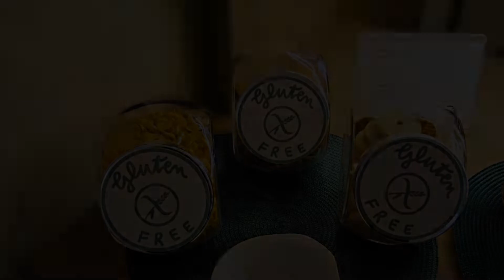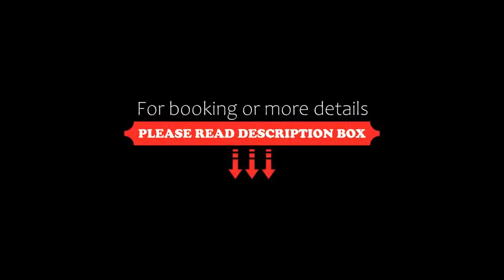Hotel Ambra, Quarto dʼAltino, Italy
About Property:
You're eligible for a Genius discount at Hotel Ambra! To save at this property, all you have to do is sign in.
Offering free parking and free Wi-Fi, the 3-star Hotel Ambra is in a quiet position just off the A4 motorway exit. Near the industrial/commercial area of Quarto D'Altino, the hotel is serviced by transport links to main attractions and airports.
With air conditioning and a flat-screen TV, rooms at the Ambra hotel include a min...
Property Type: Hotel
Address: Via Adige 2/3, 30020 Quarto dʼAltino, Italy
Searching For
1. Hotel Ambra - Quarto dʼAltino - Italy
2. Hotel Ambra - Quarto dʼAltino - Italy Address
3. Hotel Ambra - Quarto dʼAltino - Italy Rooms
4. Hotel Ambra - Quarto dʼAltino - Italy Amenities
5. Hotel Ambra - Quarto dʼAltino - Italy Offers and Deals
Audio Credit:
Track Title: Subway Dreams
Artist: Dan Henig